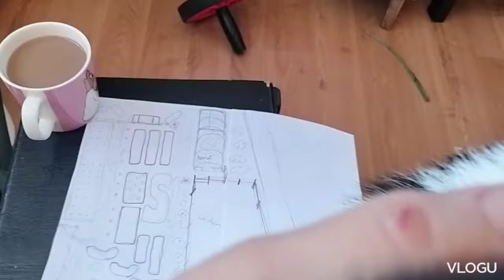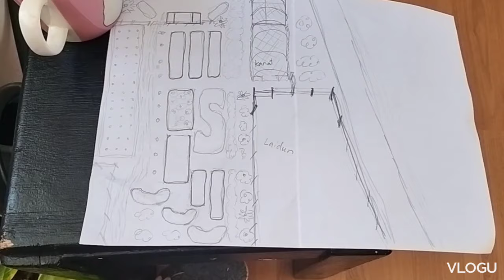UNELMIEN PUUTARHA - Tänä kesänä siitä tulee totta!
Syntymäpäivä keräykseen osallistuminen ei ole ollenkaan pakollista, mutta jos se on sinulle mahdollista, tulisin siitä tosi iloiseksi. Lahjakorteilla mahdollistetaan puutarhamme kasvattaminen ja samalla nostetaan omavaraisuusastetta. Pääset katsomaan Pinsiön Taimiston tuotteita sivulta Sivuilta löytyy yhteystiedoista puhelinnumero, johon soittamalla tai lähettämällä sähköpostia voit ostaa minulle lahjakortin. Lasku tulee sinulle postissa.

Kiitos suuresti jo etukäteen ❤️